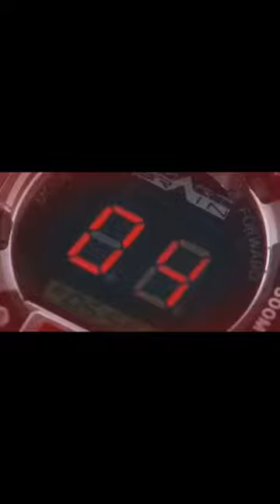仮面ライダーお気に入り変身(短縮版)